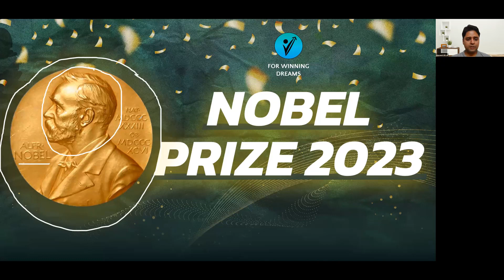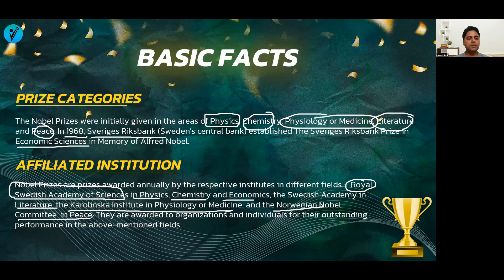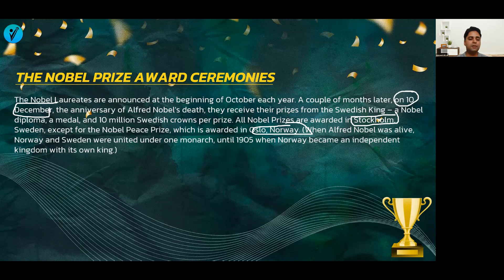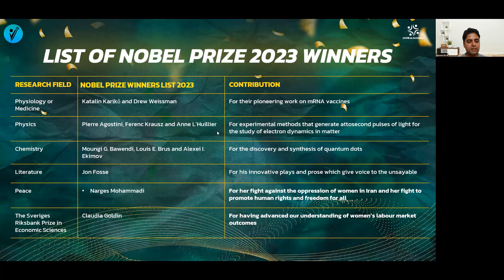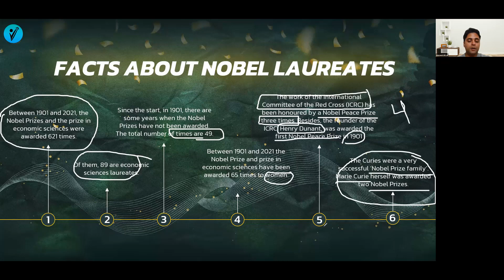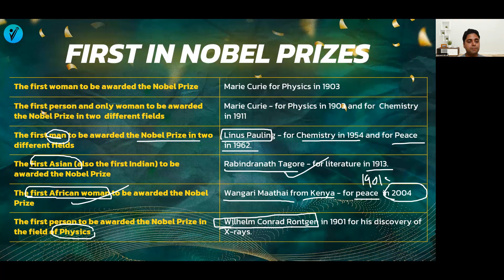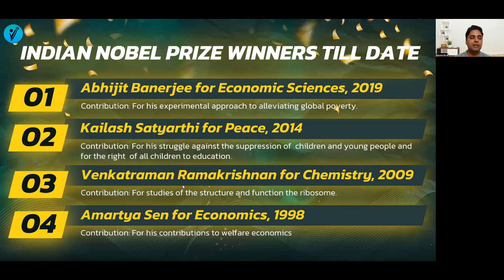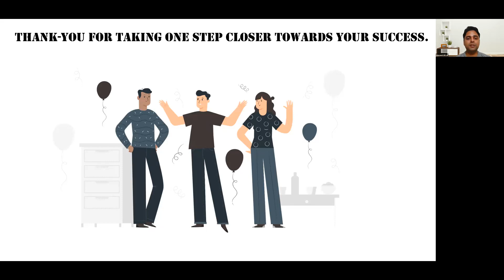TISSNET 2024 - Nobel Prize 2023 | Complete Winners | Static Gk | Current Affairs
In this video, we've combined two essential aspects of your exam readiness: Nobel Prize 2023 winners and Static General Knowledge facts.

🏆 Nobel Prize 2023: Unveiling the Laureates 🏆

1.Physics
2.Chemistry
3.Medicine
4.Literature
5.Peace
6.Economics

Don't forget to engage with our content! Together, let's ensure that your journey to TISSNET 2024 is not only successful but also informed.